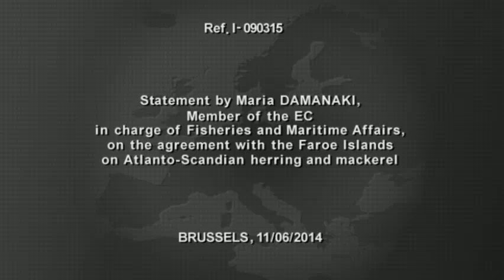Commissioner Damanaki on herring dispute between EU and Faroe Islands